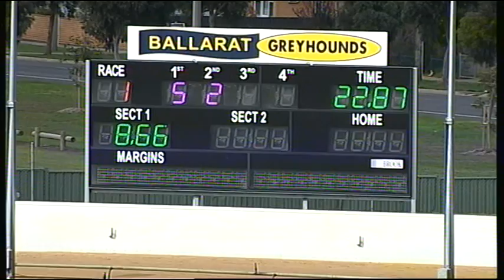BAL MON 06 JUN 16 R1